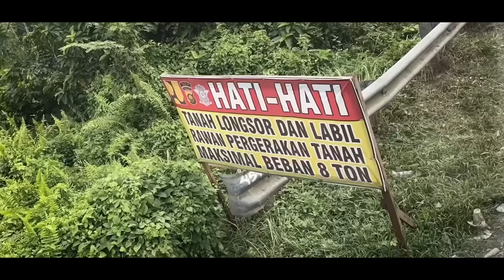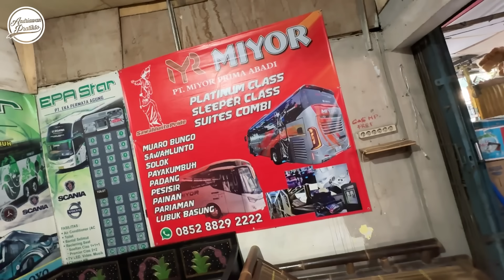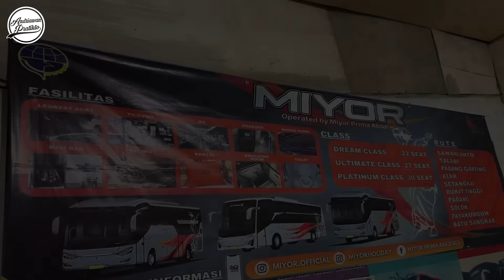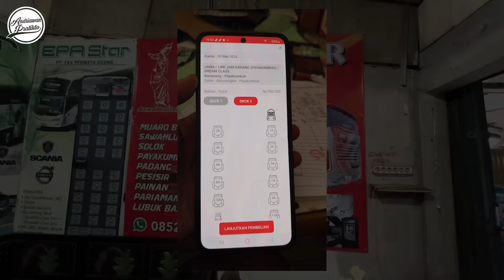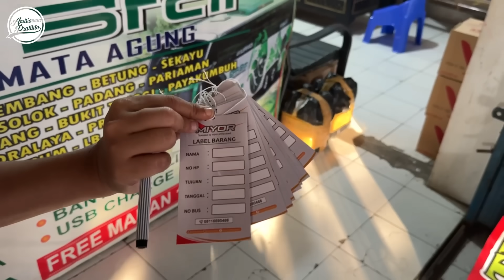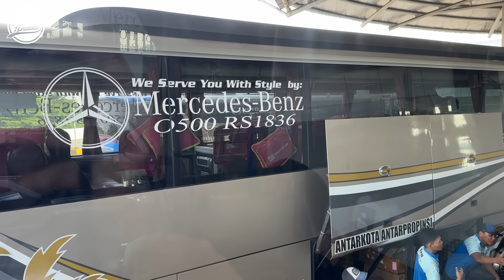Tiket Nyaris Sejuta ‼️ Seperti Apa Layanannya ?Sleeper Bus Miyor Bekasi - Padang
Setelah 3 tahun gak naik bus ke Sumbar, akhirnya kesampaian juga bis-bis an kesana. kali ini aku mencoba layanan bus dengan kelas tertinggi dan termahal di lintasan Jakarta menuju Sumatera Barat. PO MIYOR, pendatang baru asal Sawahlunto yang menggebrak dengan meluncurkan 3 layanan unit di tiap hari keberangkatan

FAQ
Bus : Miyor
Body : Jetbus 5 DreamCoach
Chasis : Mercedes Benz 1626 Euro 4
Kelas : Dream Class 22 Seat
Rute : Bekasi - Jakarta - Solok - Bukittinggi
Tarif : Rp 950.000
Pemesanan : 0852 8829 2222 WA Agen Bekasi